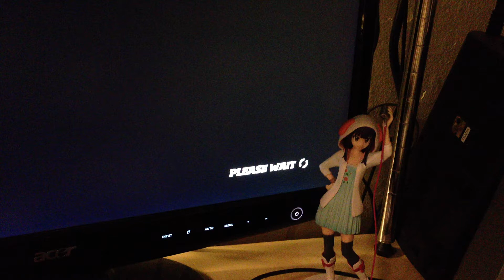Test Recording - Forza Horizon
Just a random street race from Ali's Carson parking garage hub. Using a Lan Evo X GSR upped to whatever the class requirement was (A, I think). Every assist off except for traction control.